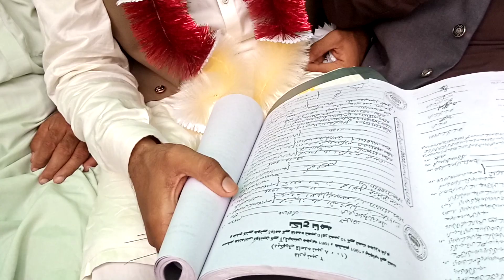دولہا بارات لے کر لانگ مارچ میں پہنچ گیا لاکھوں کارکنوں کے سامنے نکاح کی تقریب| Exclusive Video